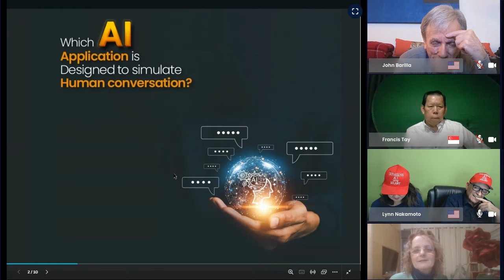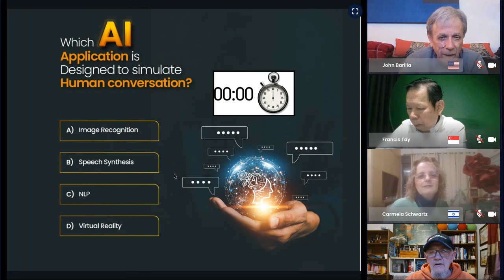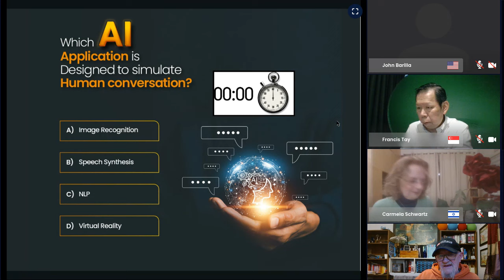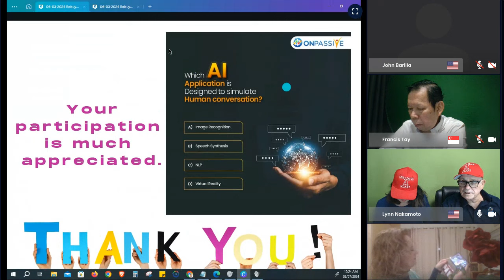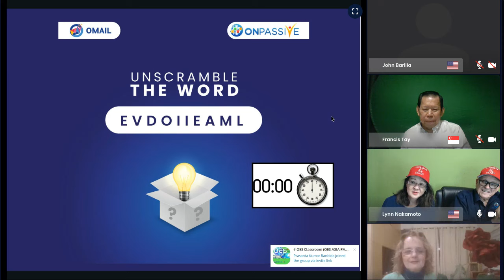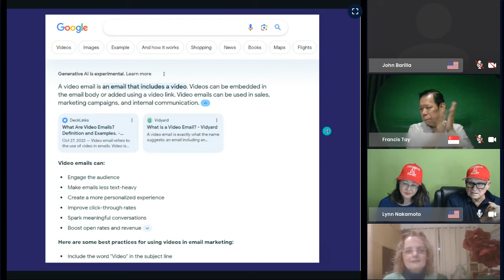Roundtable Q&A | Playback Episode 560 RobLynn Live on OCONNECT Mar. 6, 2024 | Community Time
ONPASSIVE is a cutting-edge Information Technology (AI) company. Its digital products are Artificial Intelligence (AI) embedded.

Access all products with just one click (single sign on).

Free digital products include:
-- O-Trim: a URL shortener
- O-Mail: spam-free email
-- O-Net: a social media platform which does NOT sell your data